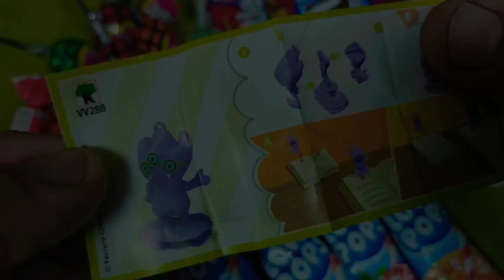🍭Delicious Eggs Kinder Surprise and many Sweets / ASMR Beautiful Video #4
Hi, I really love lollipops and chocolate eggs. I am unpacking ASMR candies.